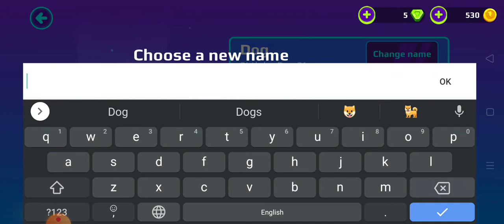رحلتي في البحث عن عمل و شراء حيوان أليف في لعبة PK XD تعالوا شوفوأ بيتي